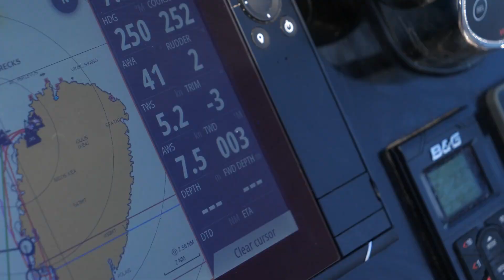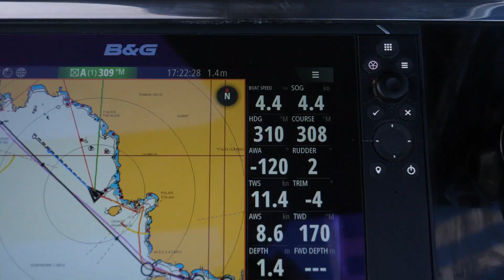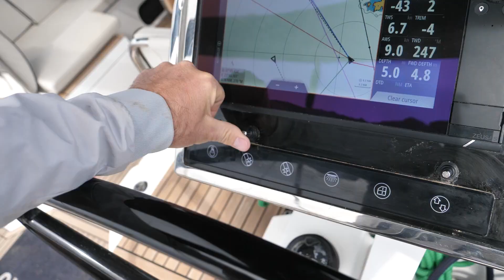Touring Greek Ruins by Sailboat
We spend our last few days sailing around the Greek islands with a stop at the Temple of Zues and then back to the mainland of greece and athens.

Here is the link to our most recent @GlampingDoodles  video touring athens!